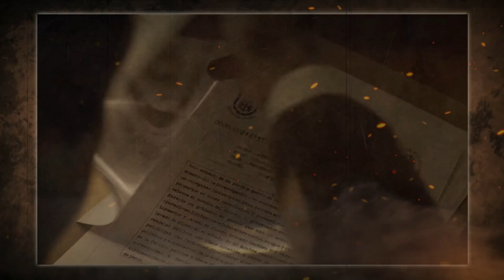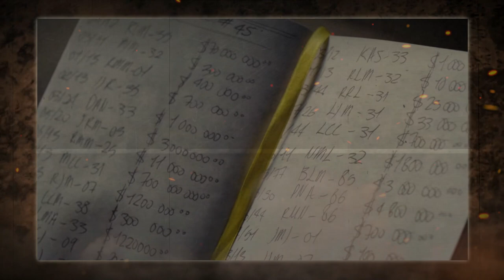True Story of El Chapo's CRAZY Prison Escapes!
El Chapo, the notorious drug kingpin, made history by escape from prison for the second time in less than two years! His daring escape from maximum security in Mexico shocked the world and is now the subject of a TV movie.
In this video we will go over his escapes and how he managed to pull it off.